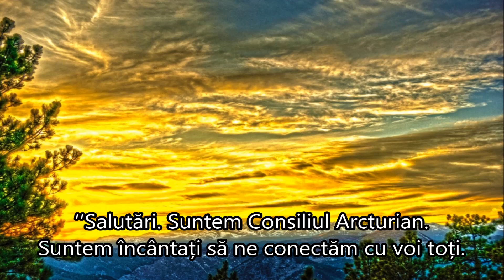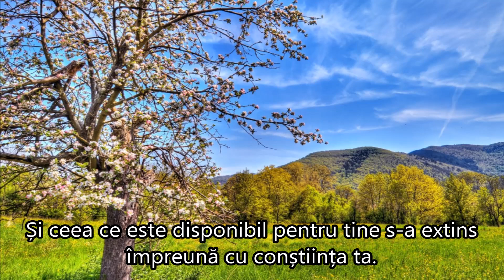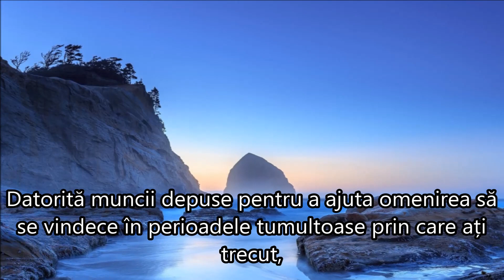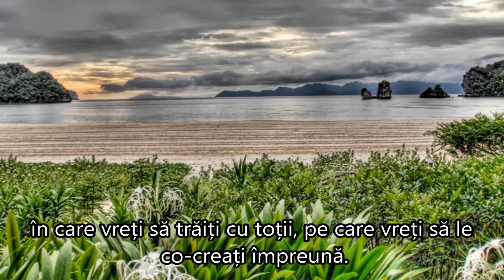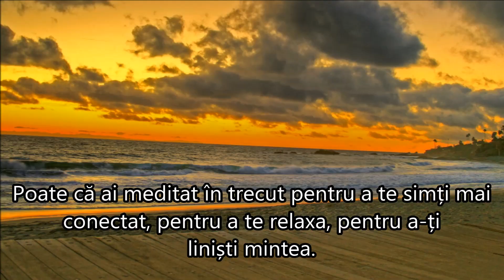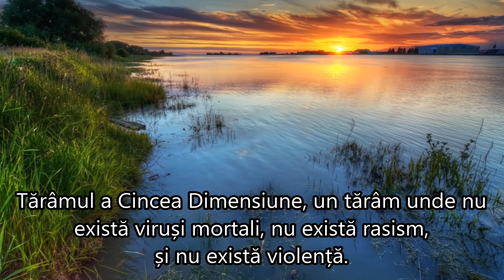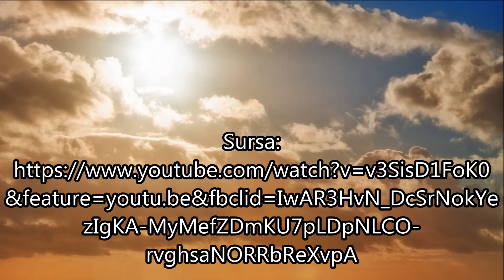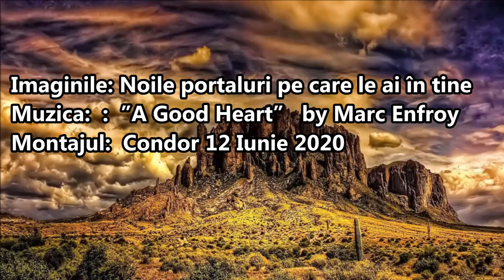NOILE PORTALURI PE CARE LE AI ÎN TINE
9 iunie 2020  canalizat de Daniel Scranton

”A Cincea Dimensiune este un tărâm în care fiecare ajunge să creadă ceea ce vrea să creadă și să creeze ceea ce vrea să creeze, iar nimeni altcineva nu este deranjat de acele decizii. Acum este momentul să începi să aduci aceste modele de dimensiune a cincea, schițe și idei în conștiința a patra dimensională în care exiști acum, și tot ce trebuie să faci este să închizi ochii, să te concentrezi pe respirația ta și să vezi ce  poți simți când intri în tine.
Suntem Consiliul Arcturian și ne-a făcut plăcere să ne conectăm cu voi."